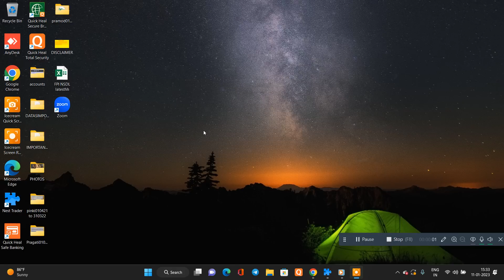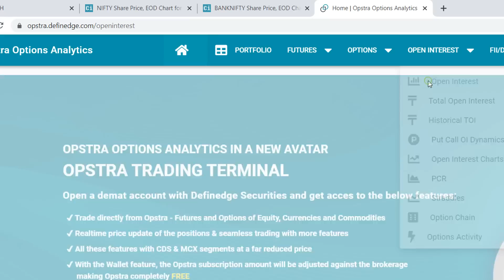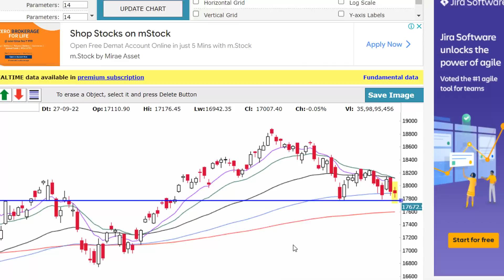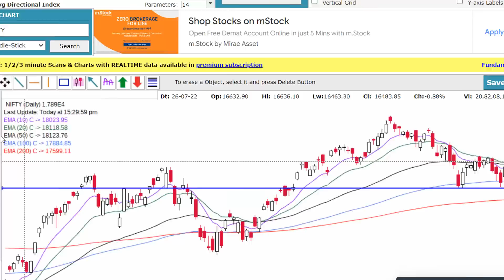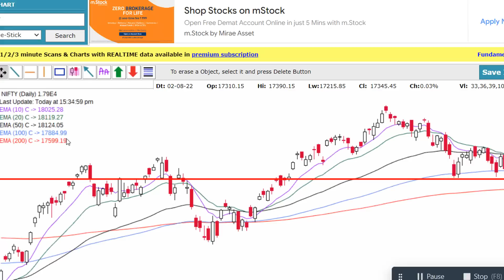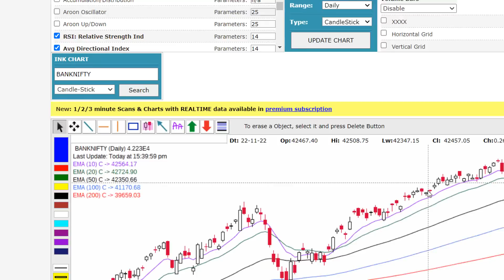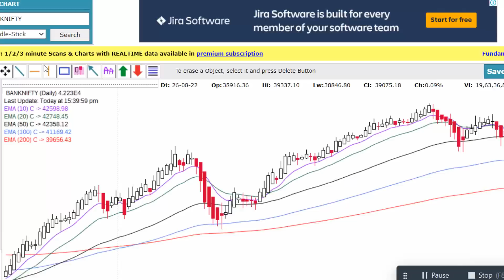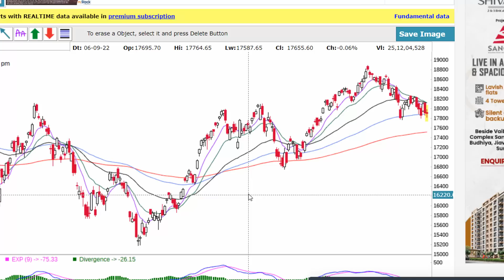NIFTY AND BANKNIFTY ANALYSED FOR THURSDAY 12TH JANUARY 2023